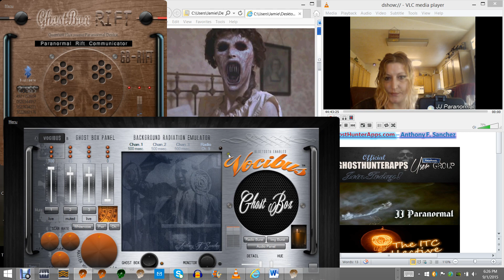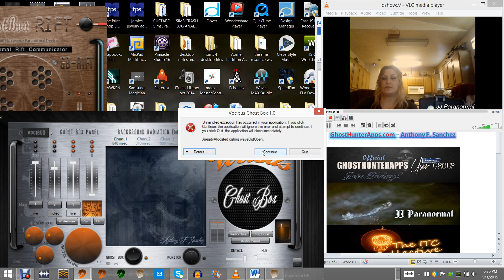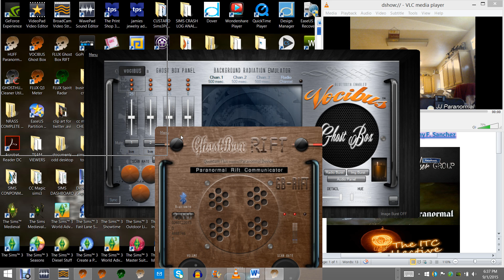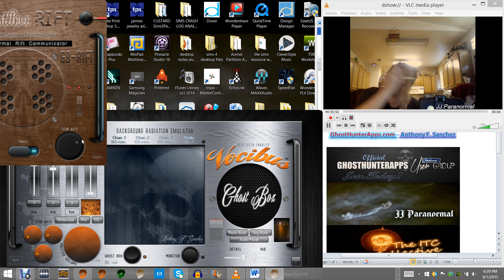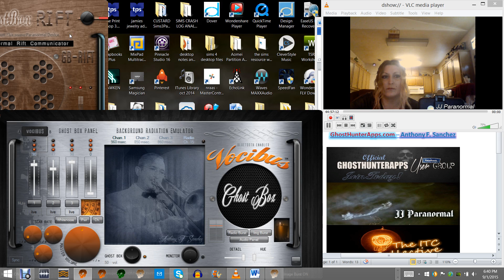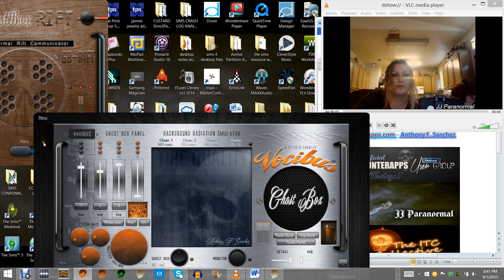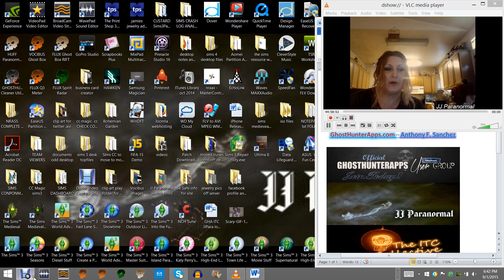scope voc image burst 2 tue sept 1 2015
2nd scope xperiment session of the day. some more image bursts. Love&light,